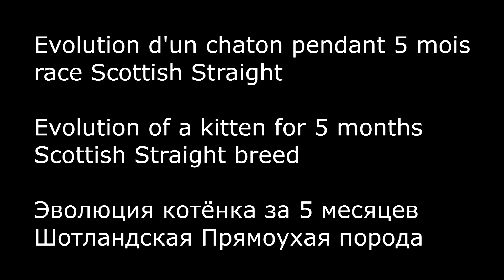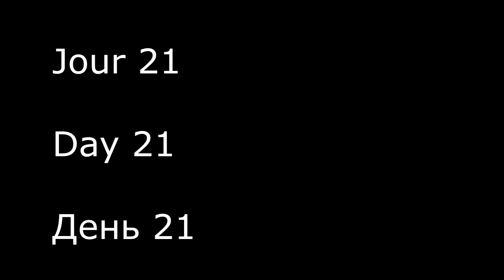Évolution d'un chaton 0 à 148 jours (race Scottish Straight)